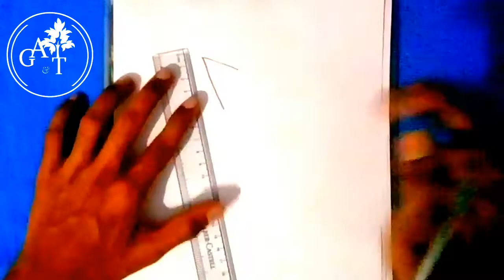How to draw phineas